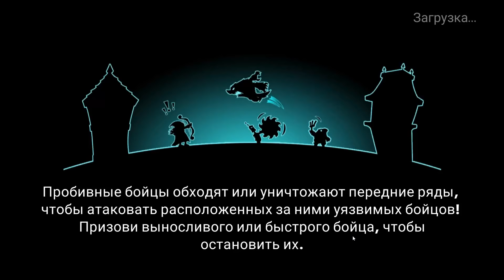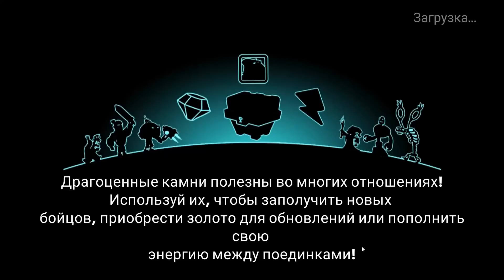Tower Conquest #27 Я ДОЛЖЕН ОТОМСТИТЬ !